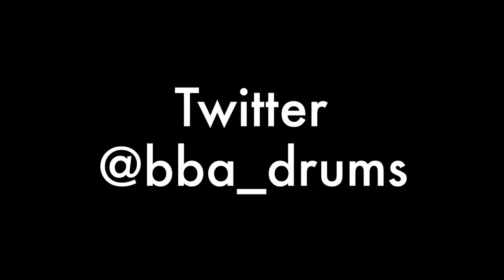Born To Be My Baby Drum Cover - Bon Jovi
It's been a long time since my last cover of a Bon Jovi tune. Finally got around to doing another. I wanted to do one of his hits but not one that anyone would jump to mention first. This one fit the bill and I've always loved the song and drum part is quite fun to play for me. Had a lot of fun with this one and I hope you all enjoy it!

Gear Breakdown:

Drums - Ludwig Vistalite "ZEP" Configuration in pink!
26x14BD, 14x10RT, 16x16FT, 18x16FT, 14x6.5 LM402 Ludwig Supraphonic

Cymbals - Paiste 2002
15" Sound-Edge Hi-Hats, 18", 19", 20" Crashes, 24" Ride

Hardware - Ludwig Atlas & Gibraltar 8700 Series
Ludwig Atlas snare stands and SpeedKing Pedal
Gibraltar 8700 series flat-based cymbal stands

Heads - REMO!!!
Snare: Coated Emperor X batter, Ambassador hazy snare side w/Gibraltar 42-strand snare wires.
Toms: Ludwig clear silver dot batters, clear ambassador bottoms
Kick: Ludwig silver dot P3 batter, Clear P3 logo head on front

Sticks - Vater Hitmaker Model
Also using Vater "Buzzkill" gels for dampening on the toms & snare. Kick is wide open with no hole and nothing inside

Microphones - Shure
Snare: Beta 57A top only
Kick: Beta 52A
Toms: Beta 98AMP tops only
Overheads: KSM137 stereo spaced pair
Room: Mono PGA181 about 6ft in front of the kit

Recording - Presonus & Behringer
Interface: Behringer XR18
DAW: Presonus Studio One ver. 5.3
Headphones: Presonus Eris HD10BT

Social Media!